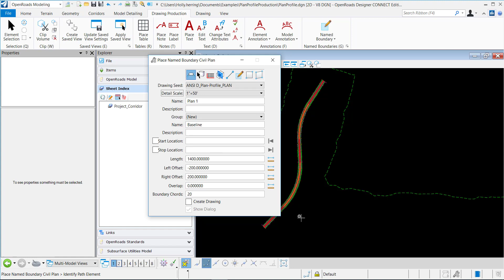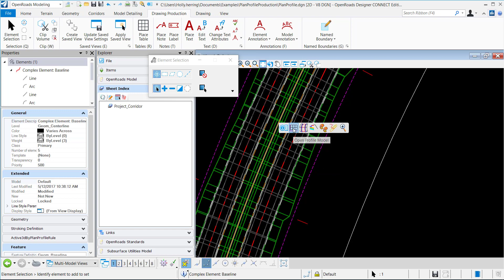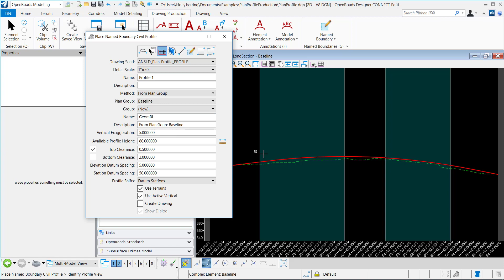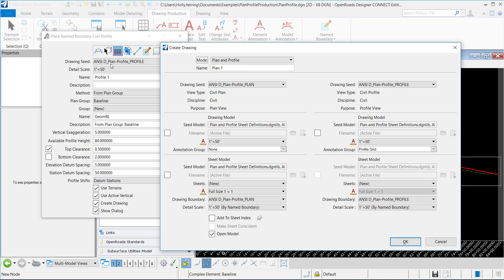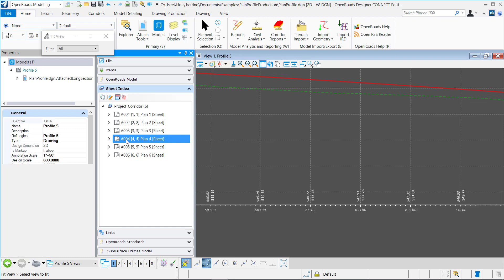Creating Plan and Profile Sheets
See how easy it is to create model-centric Plan/profile sheets in OpenRoads Designer.